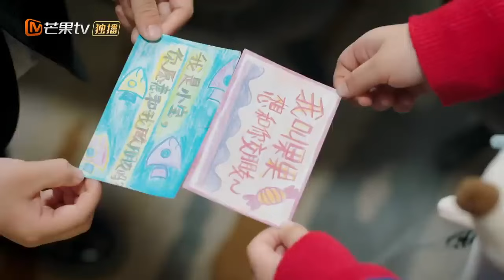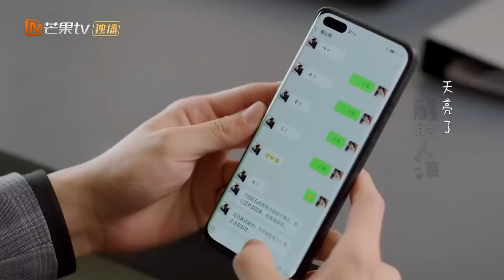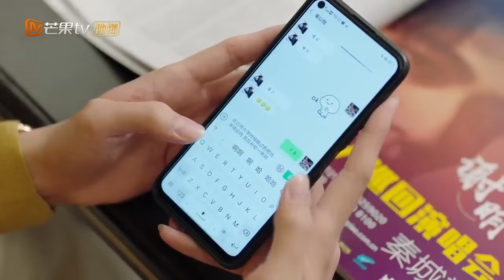[CLIPS] [ESP. SUB] el esta siendo entrometido| Amor Inolvidable | MangoTV Spanish